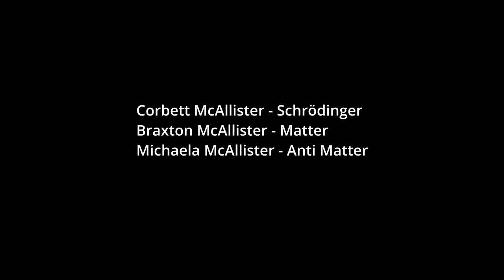The Upside Down - An Action Short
SOCIAL MEDIA.

FEATURING

Choreography by Braxton McAllister
Directed and Edited by Braxton McAllister

Corbett McAllister - Schrödinger
Braxton McAllister - Matter
Michaela McAllister - Anti Matter